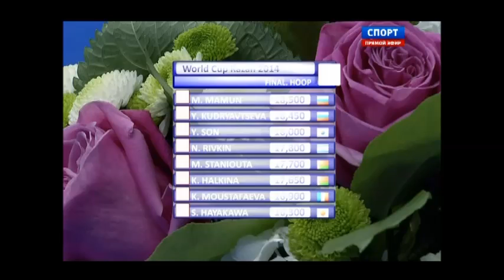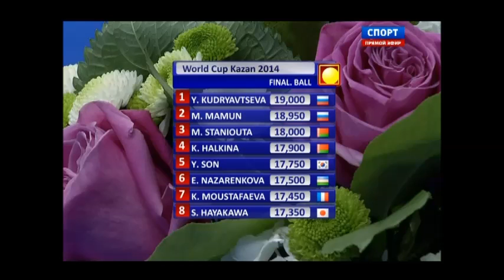WORLD CUP KAZAN 2014 FINAL DE PELOTA